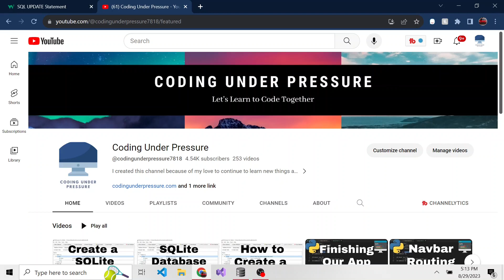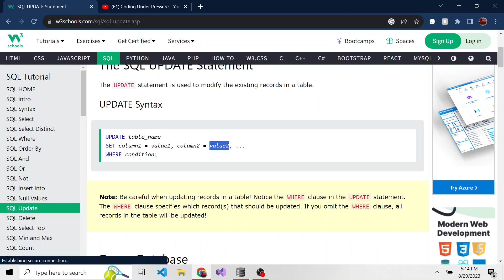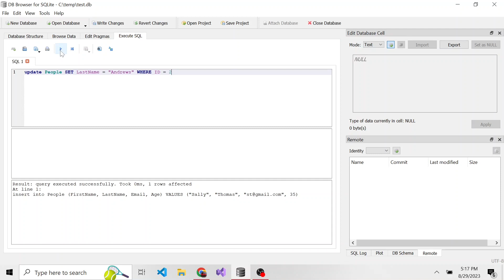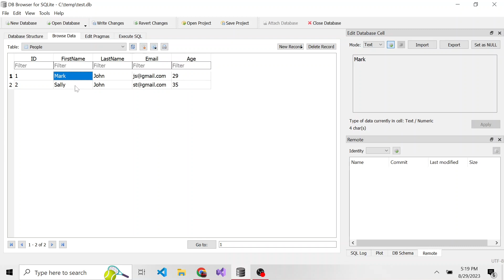Update Statements in SQLite - SQLite Tutorial - How to Update Data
In this video, we are going to use update statements to update data in our database.